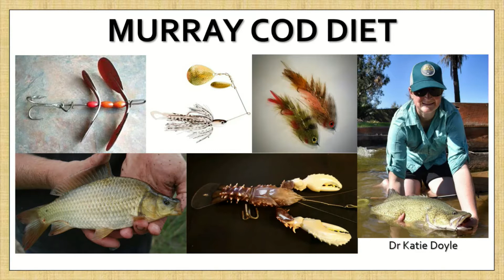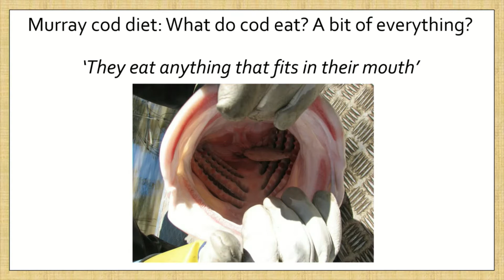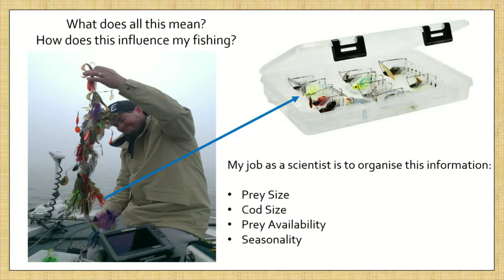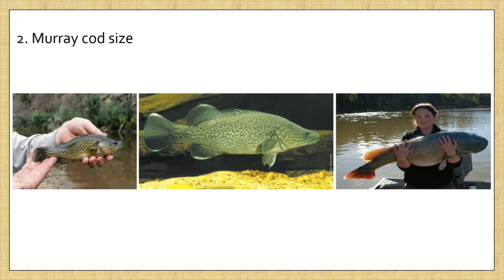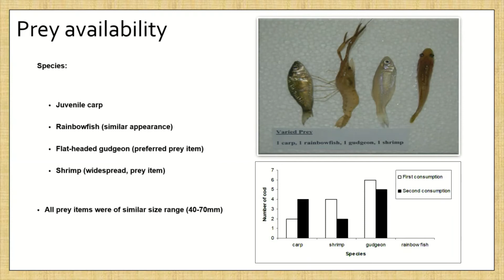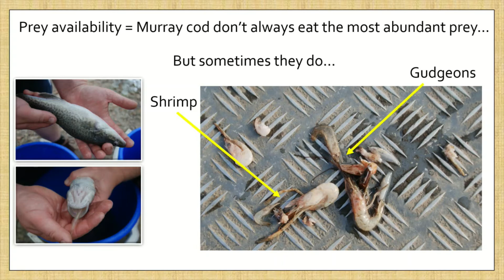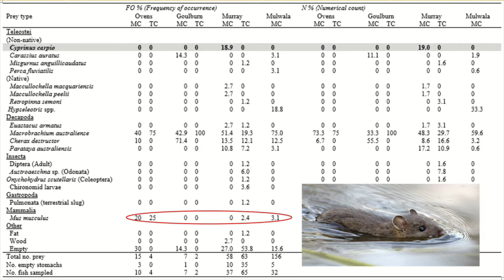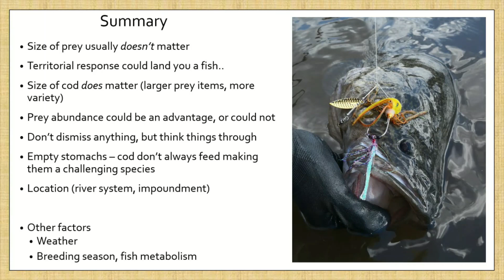Murray Codference 2021 - Dr Katie Doyle on Murray cod diet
Dr Katie Doyle from Charles Sturt University reveals some fascinating insights on Murray cod diets.